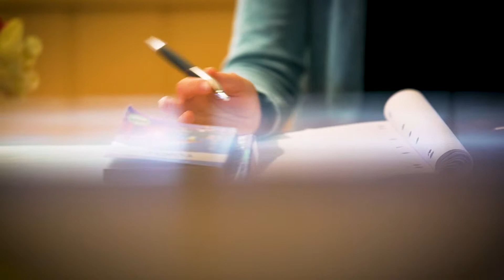Financial Protection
When it comes to travel, it’s important to know you’re booking with someone you can trust. We underpin our unique personal service with our own financial protection for customers. We work in partnership with thousands of hand-picked suppliers and trusted travel providers around the globe to ensure our customers receive the highest possible levels of protection, care, support and service wherever and whenever they travel with us.